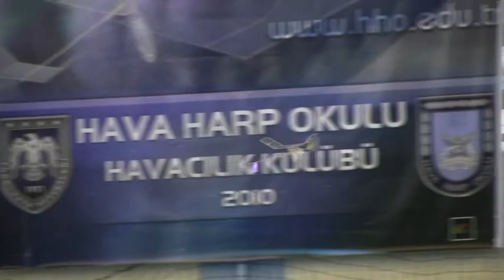KESTANE F1L - EZB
Salon Modelleri Yarışması 2013 May 05 Hava Harp Okulu ISTANBUL